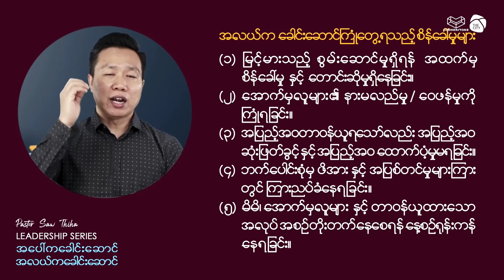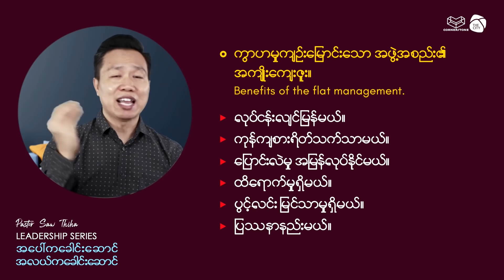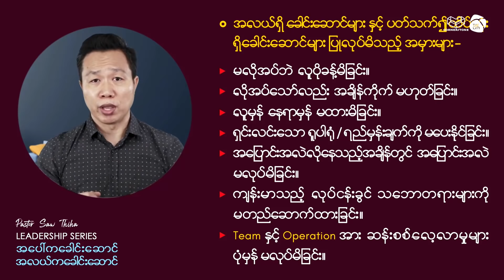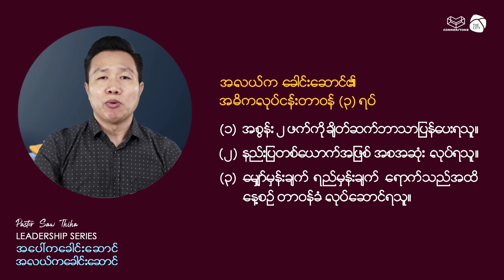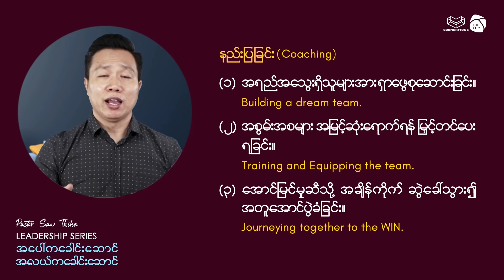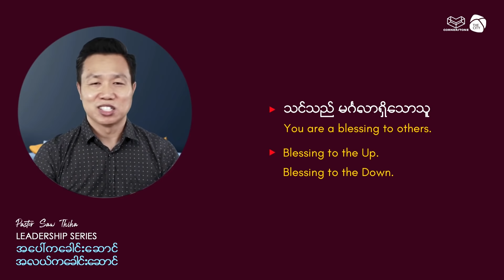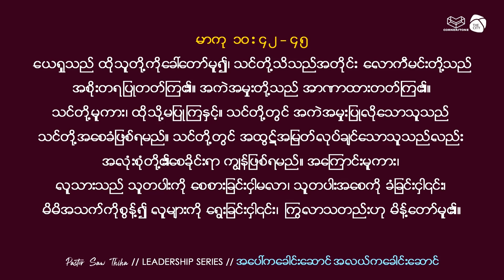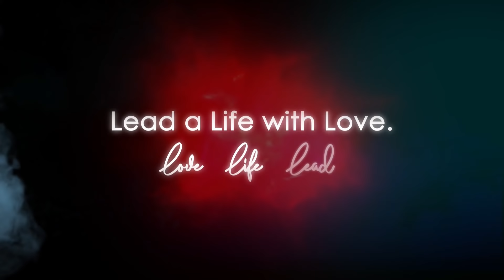"အပေါ်ကခေါင်းဆောင် အလယ်ကခေါင်းဆောင်" by Ps Saw Thiha Leadership Series (Episode 3)